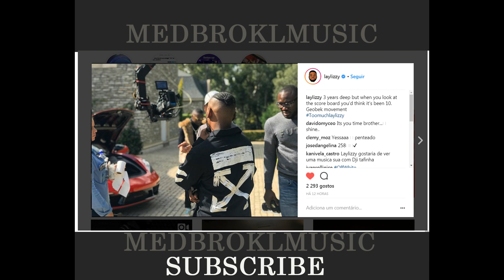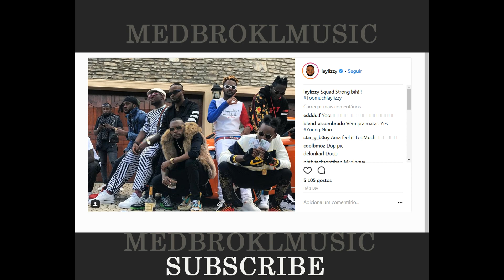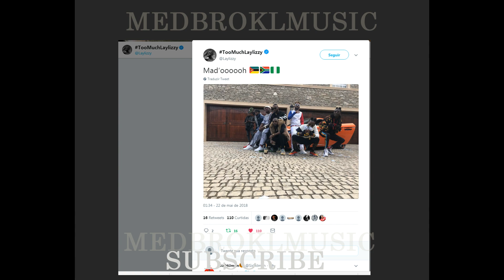LAYLIZY VAI LANÇAR VIDEO NOVO Laylizzy feat Kwesta Too Much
LAYLIZZY VAI DESPONIBILIZAR O NOVO  VIDEO NOVO [ Laylizzy feat  Kwesta   Too Much]